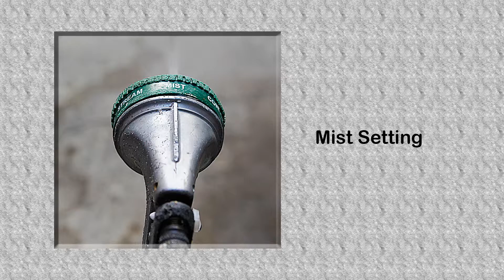Garden Hose Nozzle Water Output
On various settings, water should look like the following examples when emerging from a garden hose nozzle.